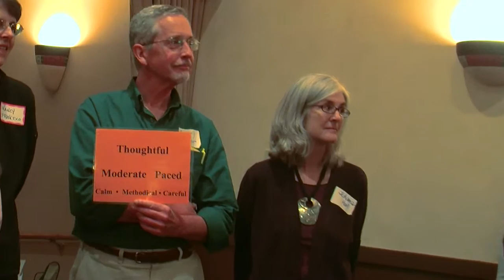Western MA Coaches Alliance Leadership Development Workshop June 2011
Video by Henry White